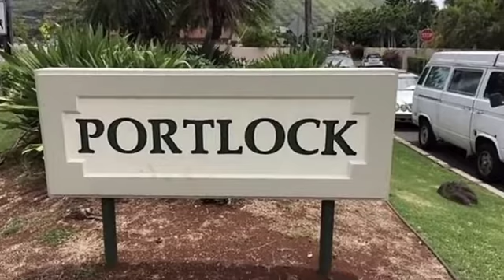Real estate for sale in Honolulu Hawaii - MLS# 201809098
322 Portlock Road
Honolulu Hawaii 96825
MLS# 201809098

PRESTIGOUS PORTLOCK opportunity seldom available at this price below tax assessed value. Extra large well maintained private and secure estate is surrounded by a solid 6 foot concrete privacy wall. Quiet and safe. Extraordinary majestic coconut trees interspersed with a wide assortment of mature fruiting exotics like Surinam cherry star fruit pomegranate smaller  tropical palms- fragrant plumeria trees. Center of garden is &quot;L Shaped&quot; solid stucco 2 story mansion Olympic styled pool a sauna/ steam room. Well maintained corner newer home with unusually attractive and durable clay tile roof across from a semi-private beach. EZ access directly across from the property. 5BR/4Baths2 half baths gourmet kitchen & formal dining room large covered lanai with a sunken wet bar.Custom built.